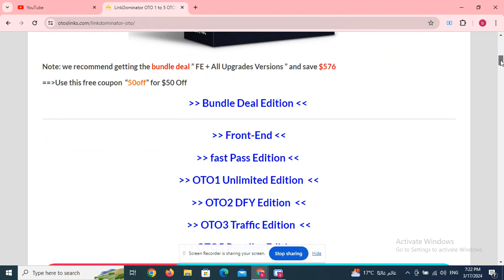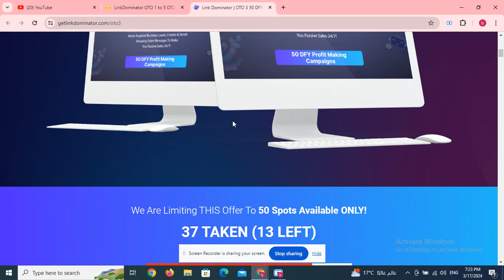AI Side Hustle 2024 OTO 1 to 5 OTOs’ Links below + $40k Bonuses